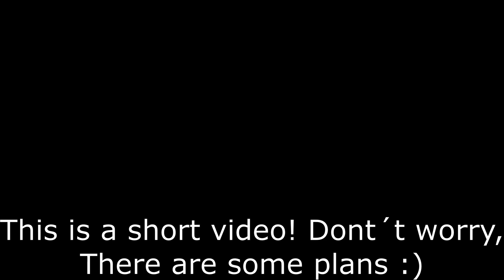Evoworld.io II Easy boss kill 😎💪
This is a Evoworld.io video.
You really want to support me? Yes? Then use my tag (Li) 🦁

Onl one song title lol xD